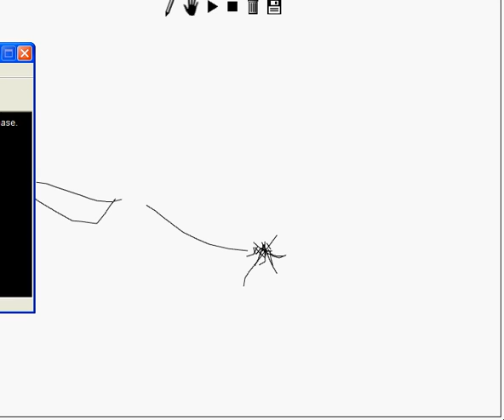snowboarding line rider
this is a line rider that i made with the touchpad on my laptop, so its not that good.